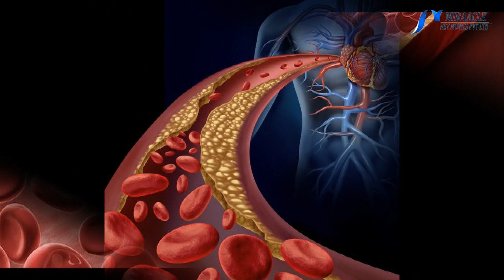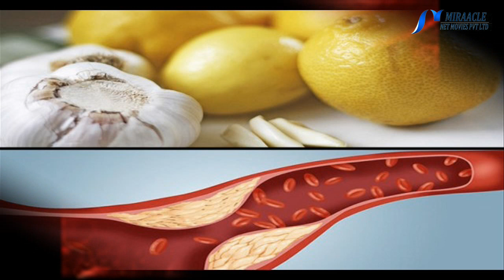இரத்தத்தை சுத்தமாக்கும் சில உணவு பொருள்களை பற்றி தெரிந்து கொள்வோம்....!